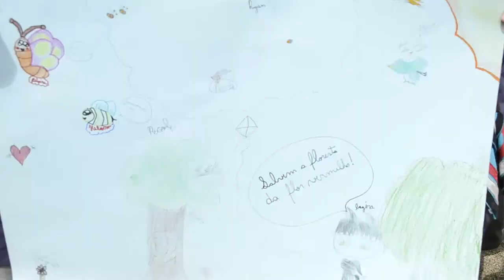Tarefa 02 A Roca de Conselho! joti 2019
grupo de escoteiro Tobias de Aguiar 221 de Sorocaba